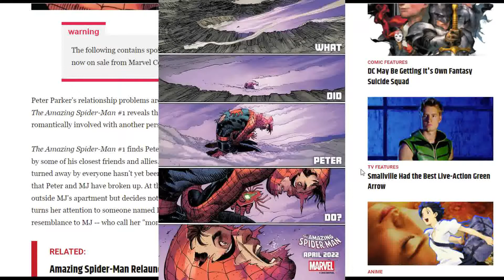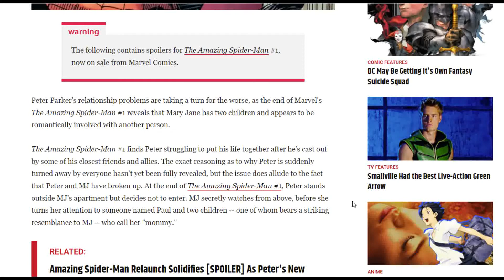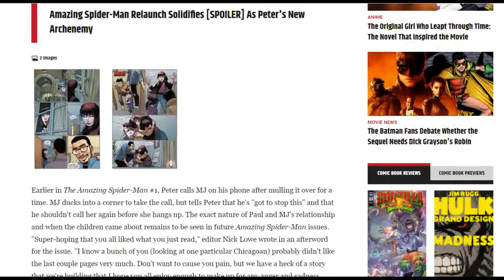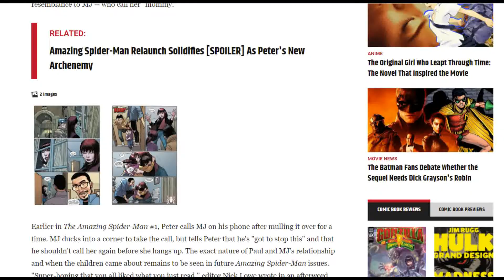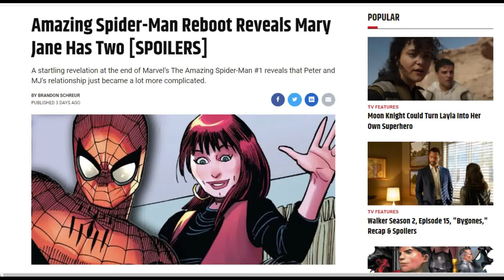Marvel DESTROYS Peter Parker and Mary Jane's Relationship Yet AGAIN! | In Spider-Man Relaunch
The Amazing Spider-Man relaunch shows how much the writer Zeb Wells and Marvel Comics hates Spider-Man. While further destroying his relationship with Mary Jane. Marvel Comics just totally refuse to fix the Peter Parker and Mary Jane relationship, in fact, they're doubling down on destroying it again.